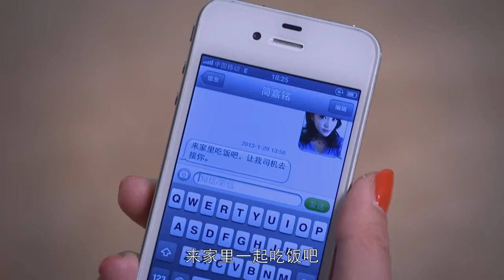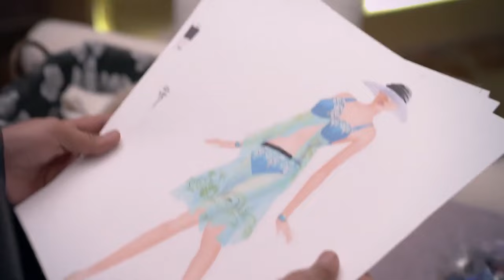【Movie】小夥醉酒，當著現任女友的面向美女告白💕中国电视剧#情感